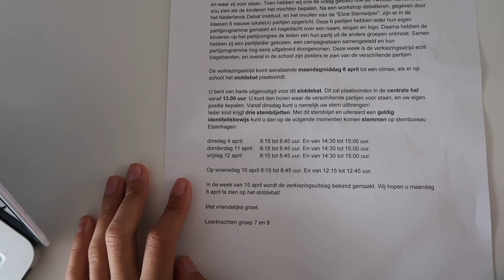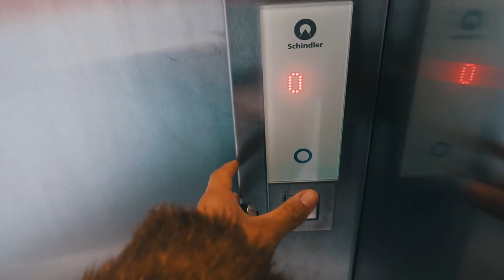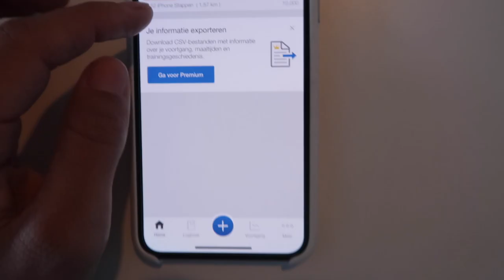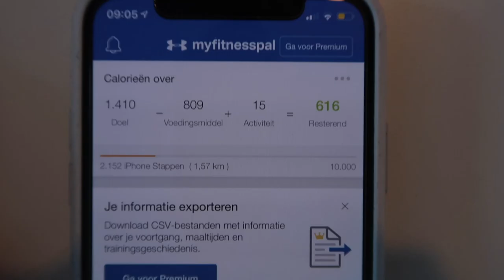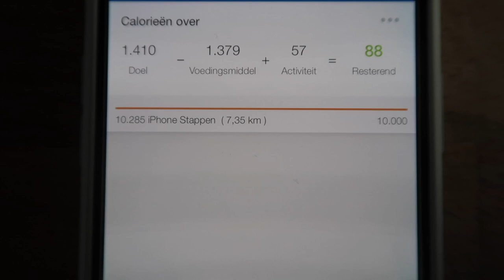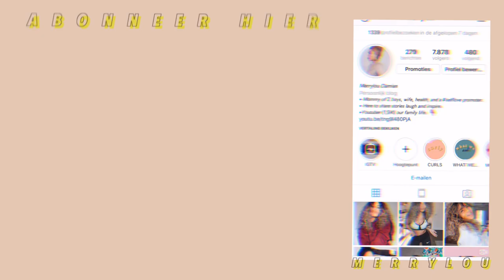HET IS BIJNA KLAAR!! week7 afvallen| WEEKVLOG 66| merrylou damian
HET IS BIJNA KLAAR!! week7 | WEEKVLOG 66| merrylou damian
Week 7 nog 1 week te gaan babes!
WHOOP WHOOP

     Elke dinsdag & vrijdag een nieuwe video om 18:30

Oh ja.

Nog 1 week te gaan OMG
Het is toch best wel snel gegaan! hahah

oh ja en ik probeer te pranken :P

Kijk maar HAHHA

Knuffels